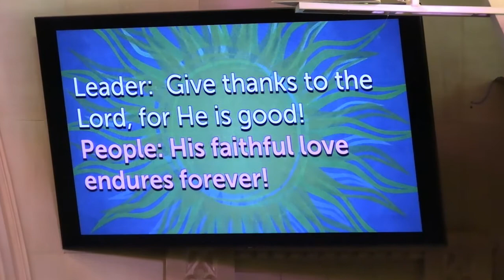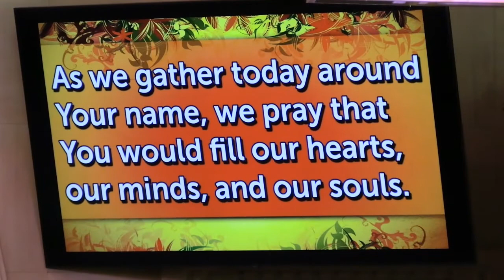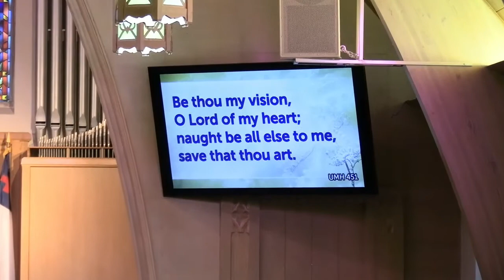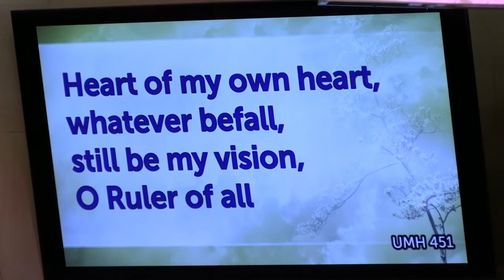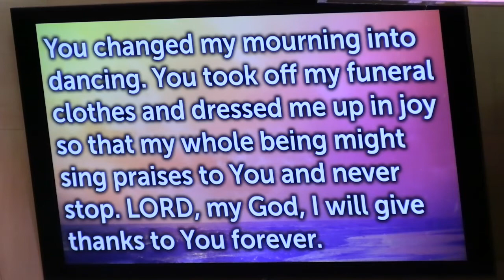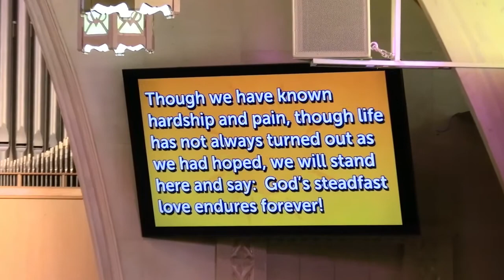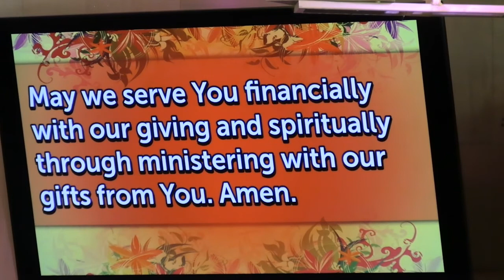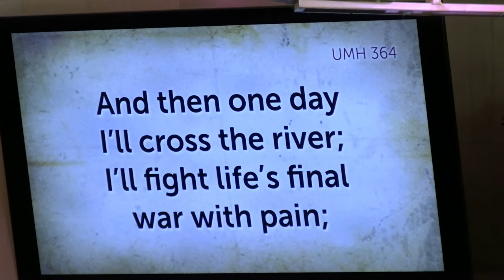"Wild Ride" by Levi Waddell - Central UM Church, Milbank, SD - 1st service 7-11-2021